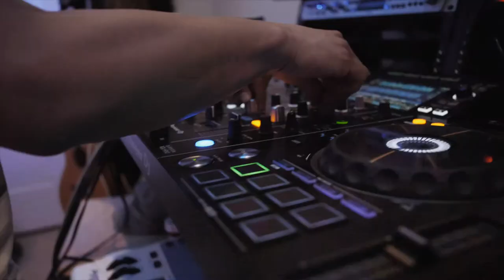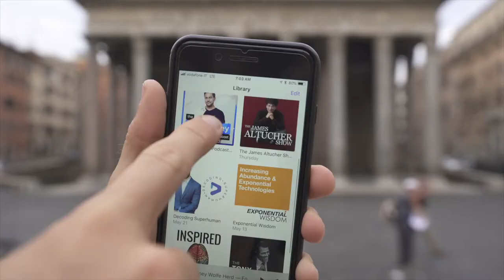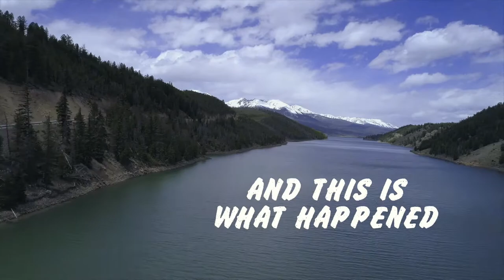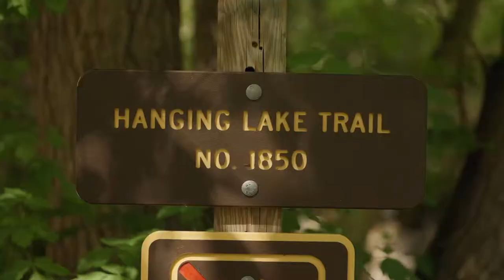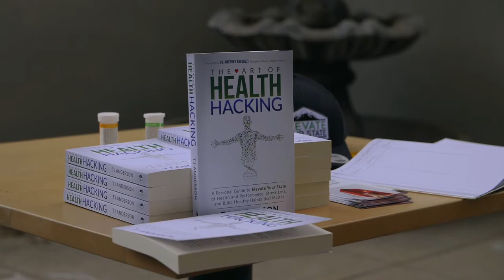THIS IS WHAT FRIENDS ARE FOR Vlog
When I travel I go to visit the amazing people and oftentimes I don't see the "sites" or famous landmarks of an area. Up until this video I've tried to feature the trips and now I want to feature these epic people I have the honor of spending time with around the world.

In this video, I showcase my time with DJ Sammy Taggett, a professional snowboarder Terra Traub, and the author of the Art of Health Hacking, TJ Anderson.

Some of the landmarks shown in this video: Dillon Lake, Frisco, Colorado, Glenwood Canyon, the Hanging Lake, Breckenridge with a drone, Denver, Union Station, Boulder, Colorado, the Royal Arch hike, and Chautauqua Park.